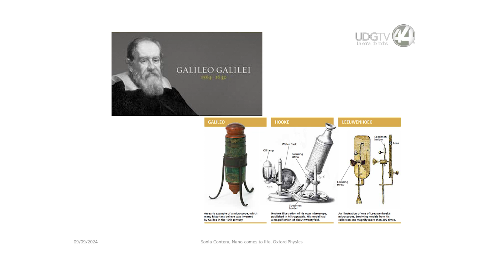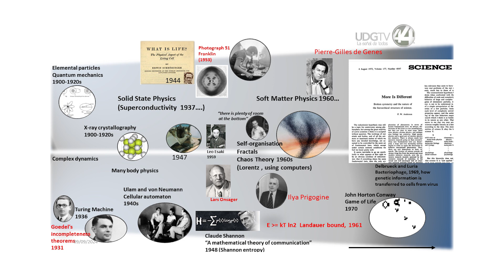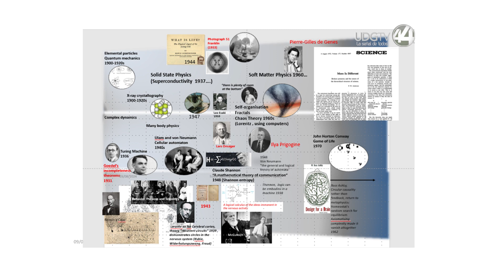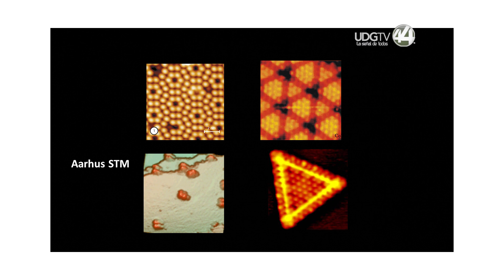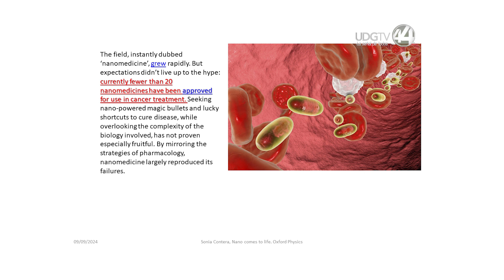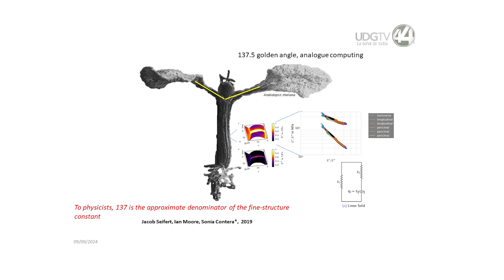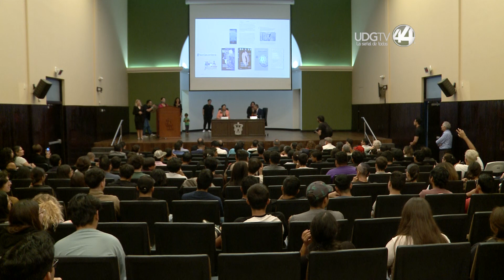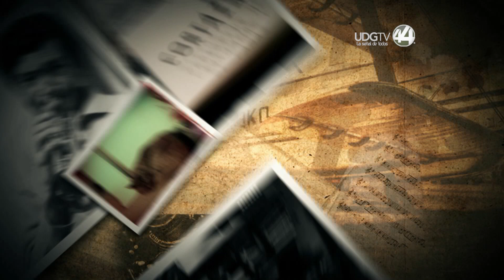Sonia Contera en la Cátedra Julio Cortázar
Conferencia magistral "La IA nos conduce hacia la física de la biología: la lógica y la intuición en nuestra relación con la realidad y la conciencia" dictada por Sonia Contera, Catedrática del Departamento de Física de la Universidad de Oxford, Reino Unido.
Presentación a cargo de Marco Antonio Pérez Cisneros, rector del CUCEI.

04 de septiembre de 2024